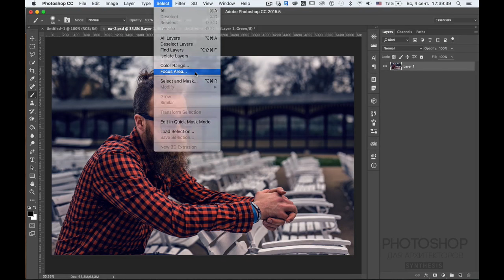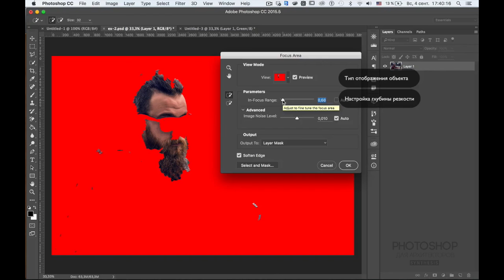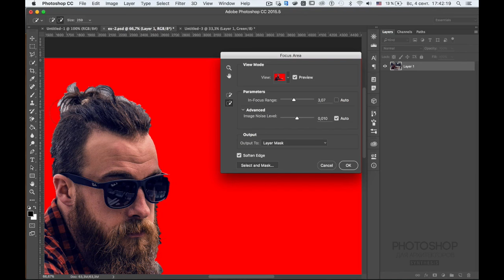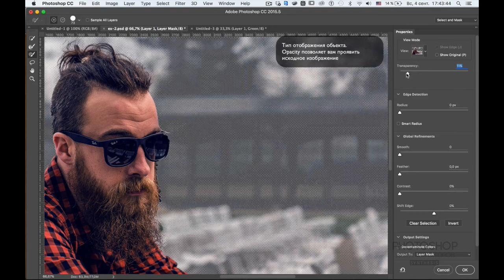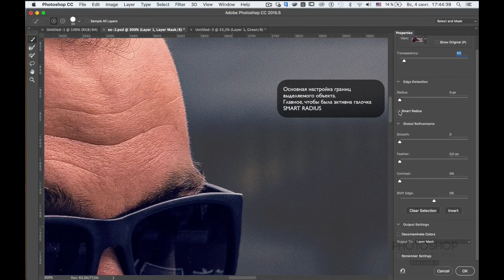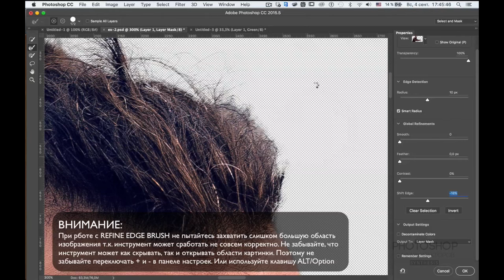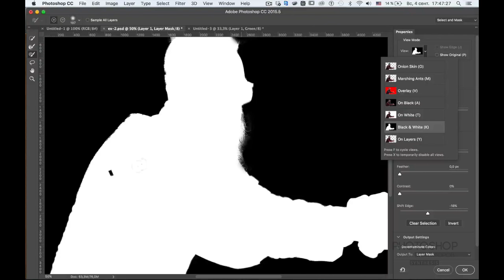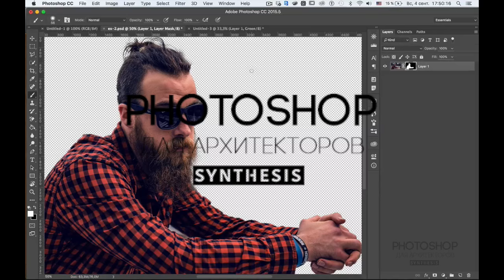Photoshop для архитекторов. Упражнение Focus Area, Select and Mask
Это фрагмент курса Photoshop для архитекторов о том, как можно быстро и эффективно создавать свои собственные клипарты с помощью инструментов Focus Area и Select and Mask, в Photoshop 15.5 (и других версиях, начиная с 14)